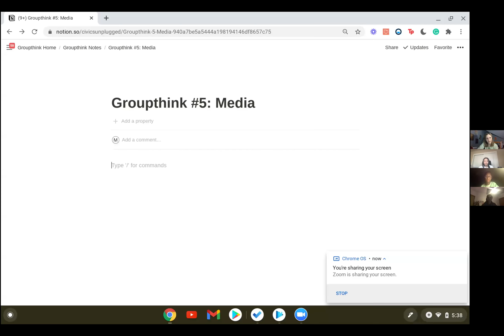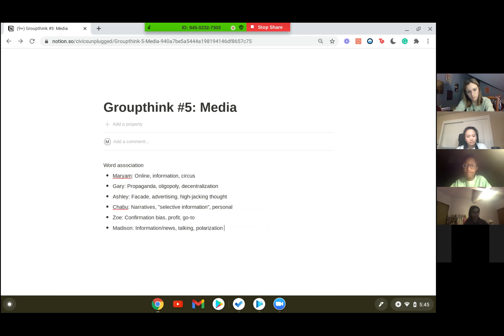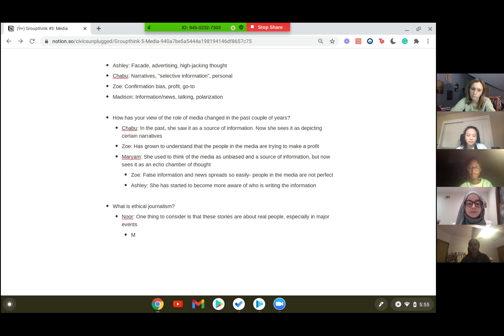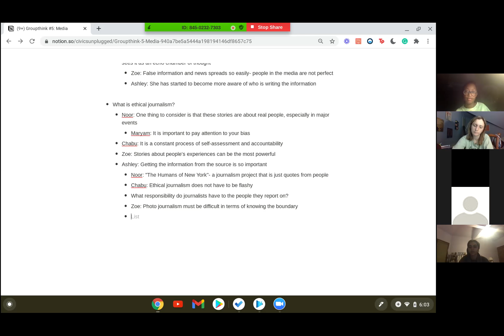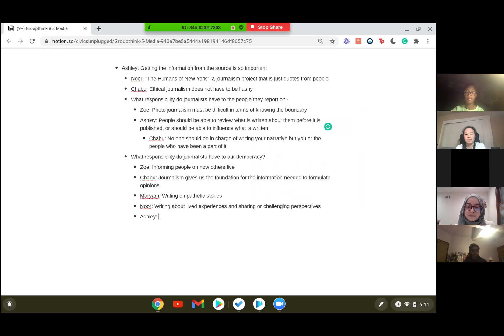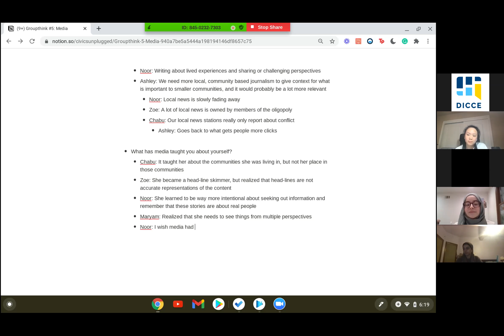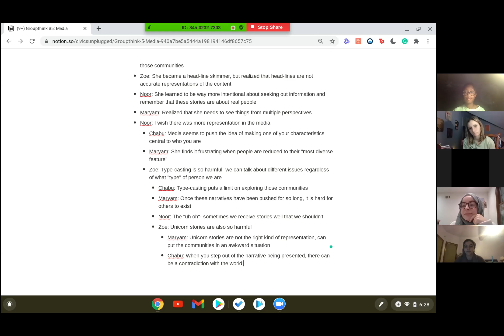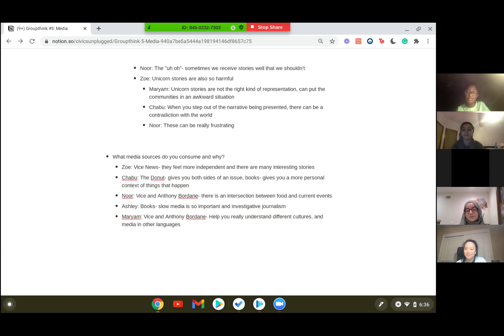The Trek: EP 5 "Media"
The Trek is a new Civics Unplugged series where community members participate in meaningful discussions that are often neglected when thinking about building the future. Through prompting questions and provocations, we explore complex but important conversations related to building the future and democracy. We understand that this work requires ongoing dialogue but it's a journey worth trekking through.

Pictured: Chabu Kapumba, Madison Adams, Noor Mryan, Maryam Tourk, Ashley Lin, Zoë Jenkins, Gary Sheng

TIME STAMPS ⏱
Coming soon

Here at CU we operate with intentionality in mind, this community dialogue series dedicated to ensuring that our community is a constant state of ongoing learning as we spend time to talking about what we find relevant to building the future. We'll continue to hold these same values, just with a different name, The Trek.